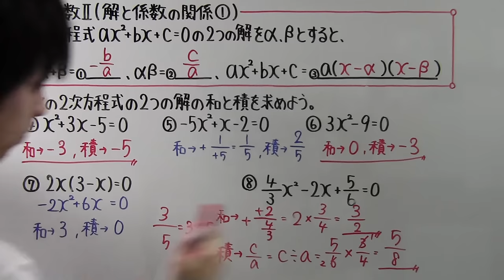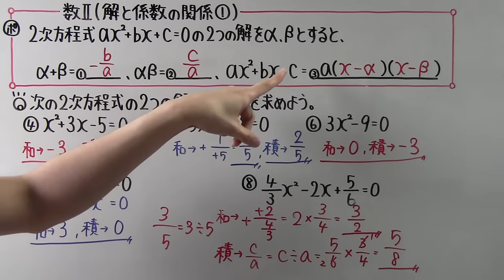【高校数学】 数Ⅱ－３４ 解と係数の関係①